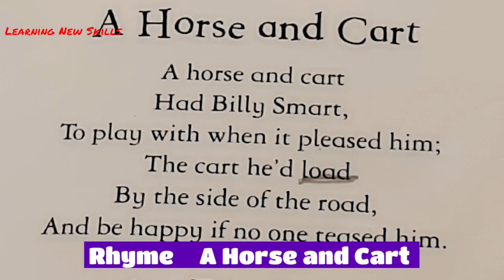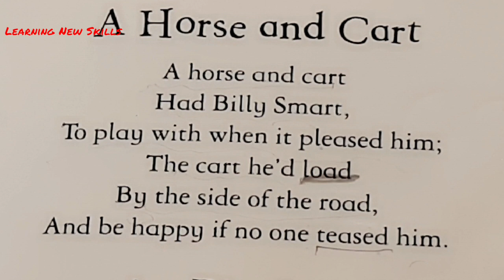New Rhyme | A Horse and Cart | Reading Aloud | Learning new words and meanings | Skill of Learning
Friends your New Words. Use these two words during your conversations
1. Load  - noun

1.

a heavy or bulky thing that is being carried or is about to be carried.

"in addition to their own food, they must carry a load of up to eighty pounds"

Similar: cargo, fr freightage, charge, burden, packdle, parcel,
noun1.
"in addition to their own food, they must carry a load of up to eighty pound.

2. Tease - verb

1.

make fun of or attempt to provoke (a person or animal) in a playful way.

"I used to tease her about being so house-proud"

Similar: make fun of, poke fun at

gently pull or comb (tanglwool, hair, etc.) into separate strands.

"she was teasing out the curls into her usual hairstyle"

Reading books is fun for kids, specifically small poems. Learn Pronunciation, block reading, the meaning of new words. Offering a way to read books. Start today. Read, Recite and Write children book reading.

Watch Wonderful Stories Kids Moral Story Links